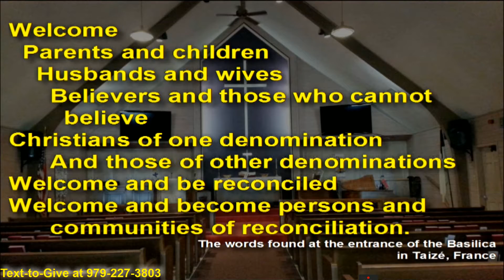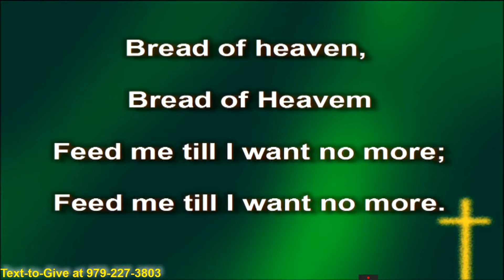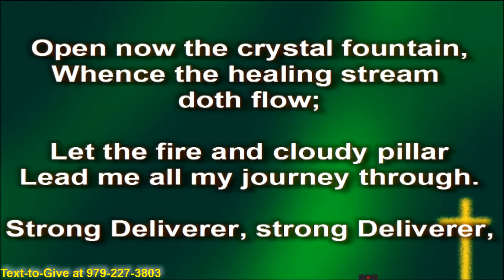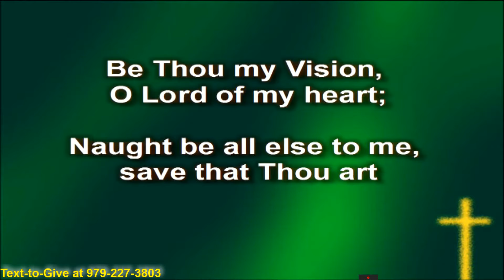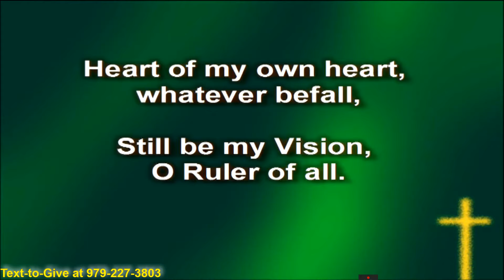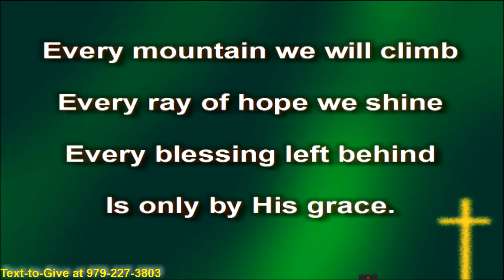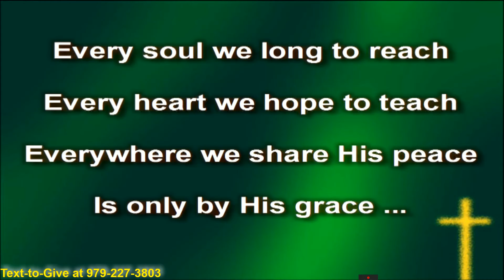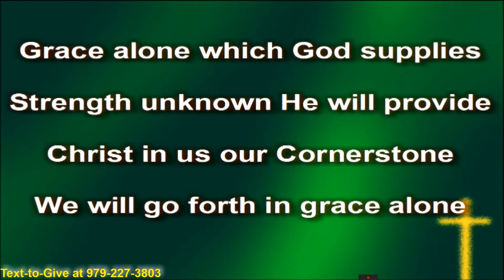Worship LIVE August 15, 2021